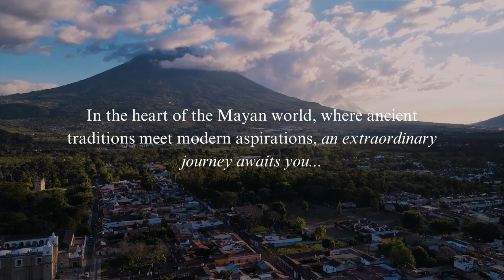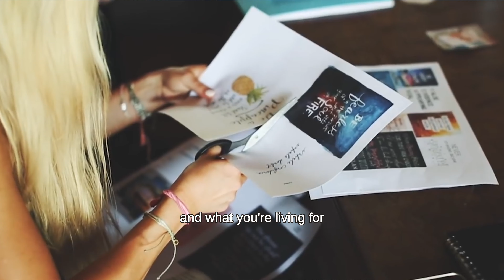Invitation to join us on The Limitless Leader Retreat !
WARNING! Coming on the Limitless Leader Retreat might include side effects of saying goodbye to your old life & leaping head first into your most joyful, expansive, & purposeful timeline...